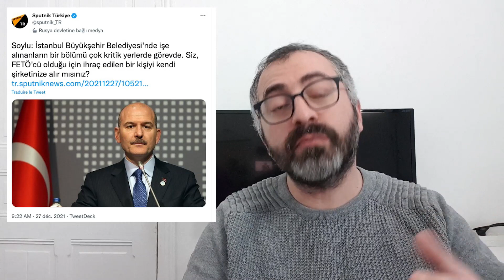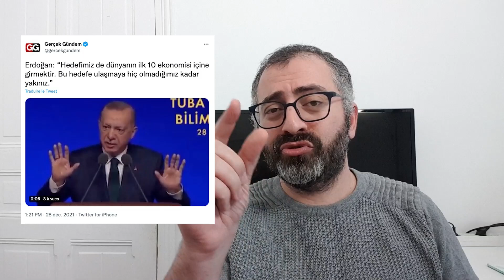SULTAN FATİH ERDOĞAN: YA İSTANBUL BENİ ALIR YA BEN İSTANBUL'A KAYYIM ATARIM!